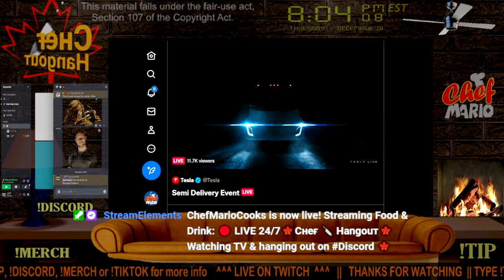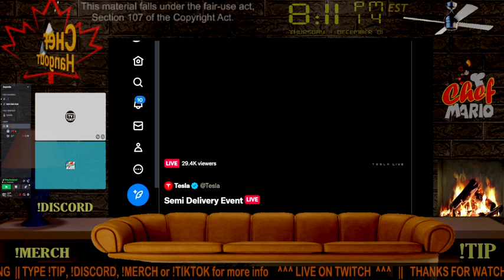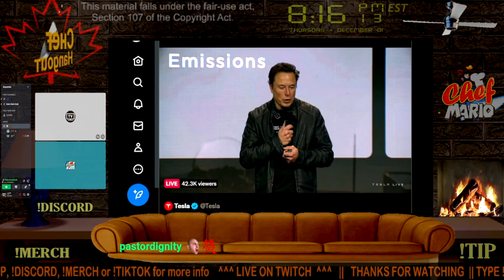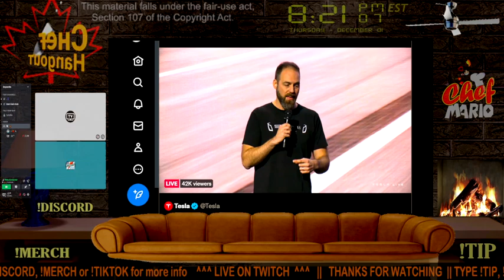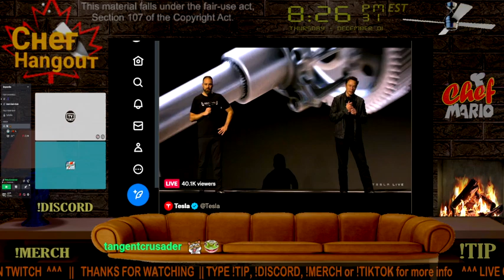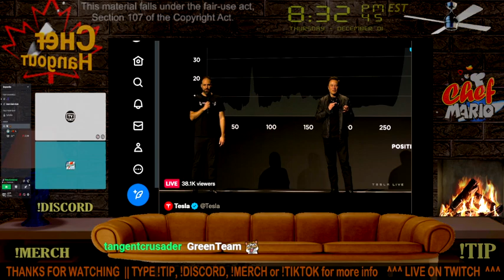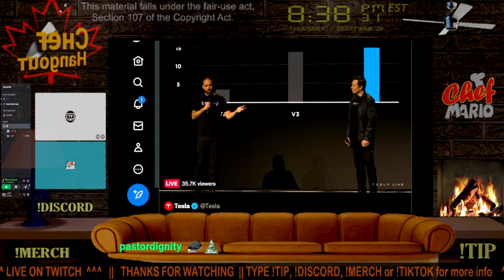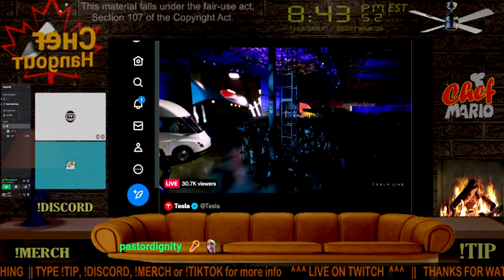🍁Cнeғ 🔪 Нangouт🍁Tesla Semi Truck Launch 🍁